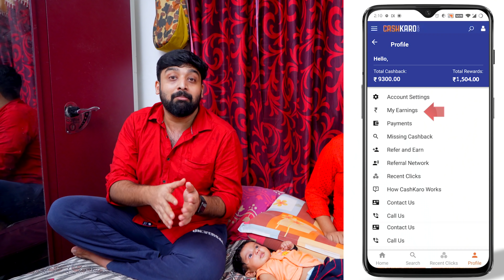സർപ്രൈസുകൾ തേടിയെത്തിയ കുഞ്ഞൂട്ടന്‍റെ ആദ്യ ക്രിസ്മസ് | Our Christmas Celebration | Niranjan Nair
Hi all niranjan nair here, our christmas celebration vlog sharing with you. Watch this video and comment your feedbacks,

OR

Download the CashKaro app from the Playstore or the App Store and use refer code – NAIR25 to get the ₹25 signup bonus! CashKaro offers real cash for shopping online on websites like Amazon, Myntra, Ajio etc which you can transfer straight to your bank account!

Product Links :

New Born Baby Multi-Color Long Sleeve Cotton Sleep Suit Romper